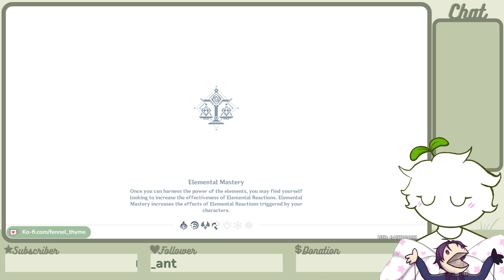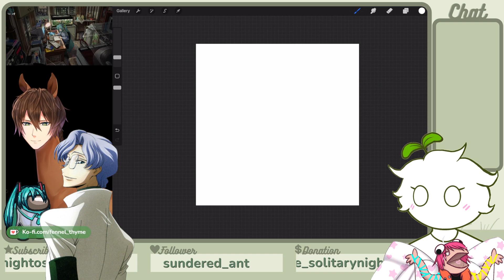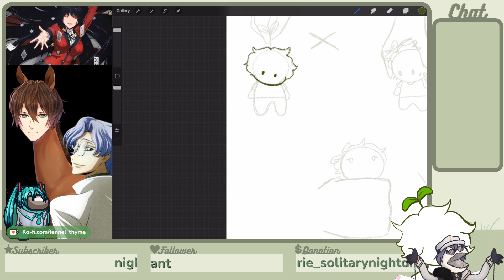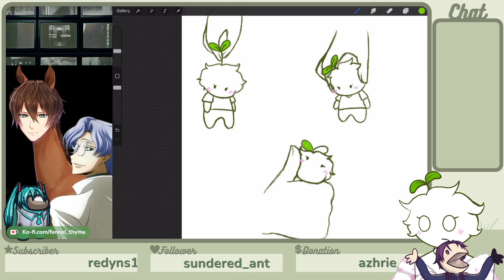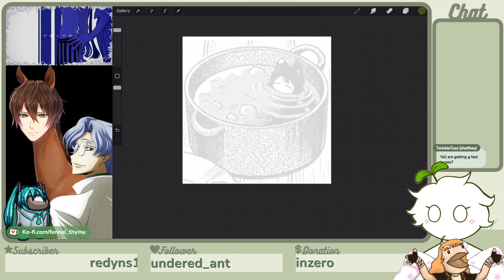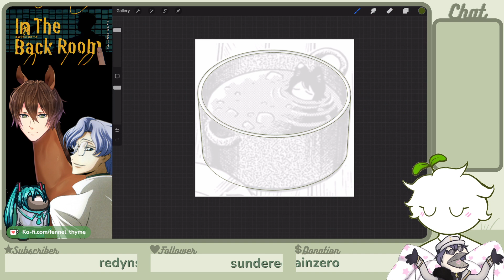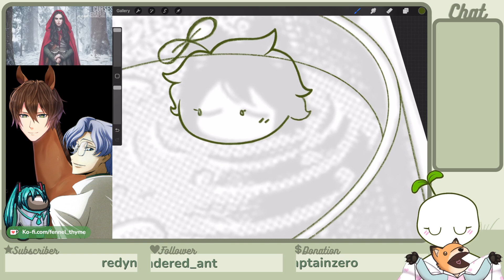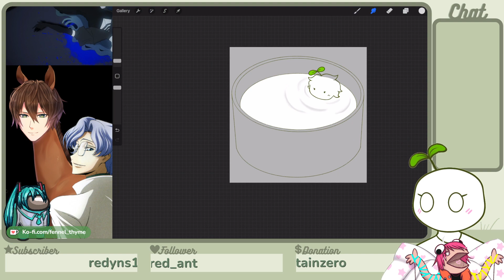[Art Thyme] YOU GOTTA DRAW SOMETHING, FENNEL!!!!! [VOD]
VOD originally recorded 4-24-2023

🌱Music🌱
♪ stream cafe - honey lemon tea
link: youtu.be/LXKxyhN17zE